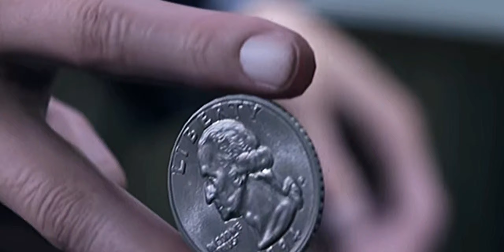DETRIOT:BECOME HUMAN(2022)|Trailer HD Concept|Bryan Dechart,Valorie Curry,Jesse Williams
credits:

Ruelle

UNSECRET

New Line Cinema and Syncopy

Quantic Dream

Sony Intetactive Entertainment

apps used:
CapCut
Moises

synopsis:

Based on the video game Detriot:Become Human,in a world where androids and humans cannot live as one,three androids lead a revolution that will change Detriot forever,can they succeed?

cast:
Bryan Dechart as Connor
Valorie Curry as Kara
Jesse Williams as Markus
Clancy Brown as Hank Anderson
Amelia Rose Blaire as Traci
Lance Henrikson as Carl
Neil Newborn as Elijah Kamski
Gabrielle Hersh as Chloe
Dominic Gould as Todd Williams
Audrey Boustani as Alice Williams